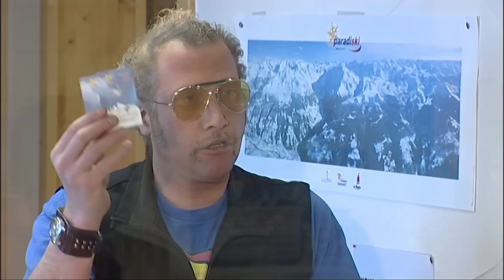François Damiens piège ces touristes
Replongez dans l’univers complètement fou, à la fois tendre et hilarante, qui a révélé le comédien belge au grand public.

L’occasion de revoir son personnage dans ses "embrouilles" les plus connues, comme "le tatoueur", "l’aéroport", "les remontées mécaniques", "le boucher" ou encore ce sketch mémorable où Jamel Debbouze lui-même se fait complètement piéger…

Les premières vidéos de François Damiens datent des années 2000, mais elles l’ont immédiatement imposé comme le maître absolu des caméras cachées. Aujourd’hui, ses caméras cachées sont devenues cultissimes.

Il usurpe toutes les identités, tous les métiers. Grimé, son personnage de François l’embrouille ne recule devant rien pour créer des situations de plus en plus absurdes, jusqu’à pousser ses victimes à bout.